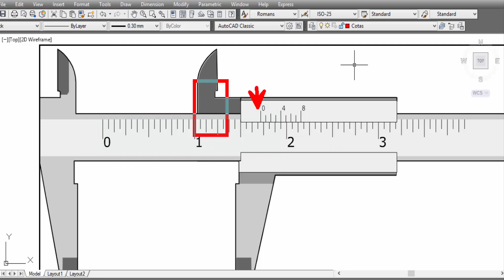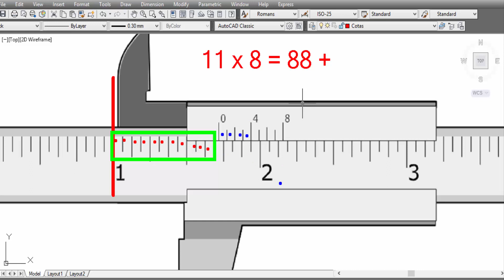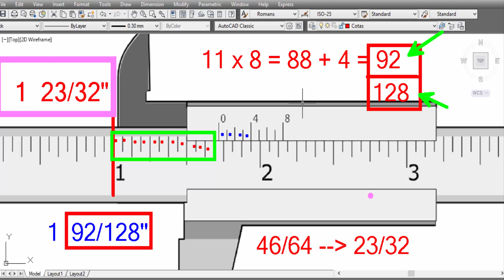Metrologia Industrial (Paquímetro Polegada) Fração